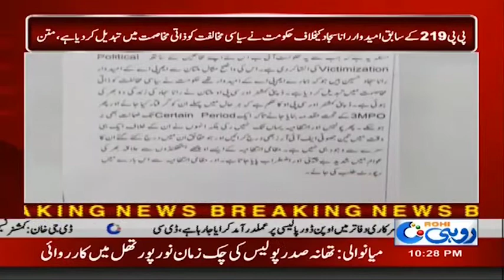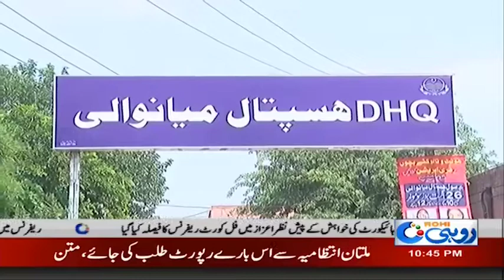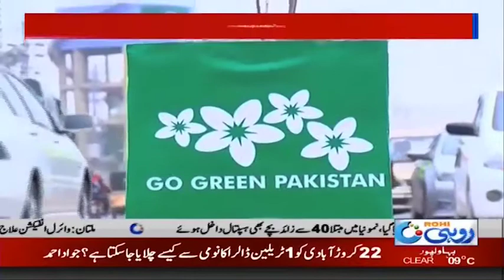News Bulletin | 10:00pm | 27 Dec 2019 | Rohi